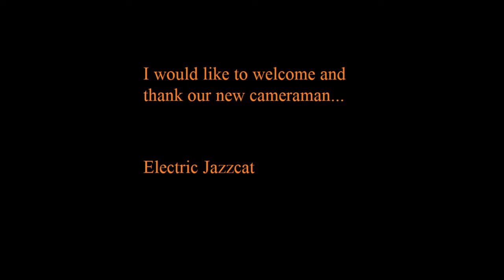The Bricklayers smp ep 2 WE NEED TO GO DEEPER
We are The Bricklayers and are currently playing in the latest Java edition Minecraft 1.15.2.  Unfortunately, I went through many deaths to secure the blaze spawners, but I did manage to acquire a few blaze rods.  Make sure to go check out the other Bricklayers channels and remember this is all in good fun!